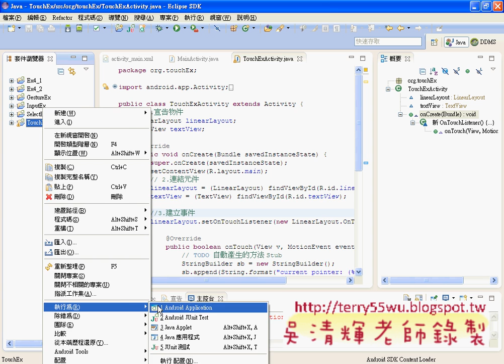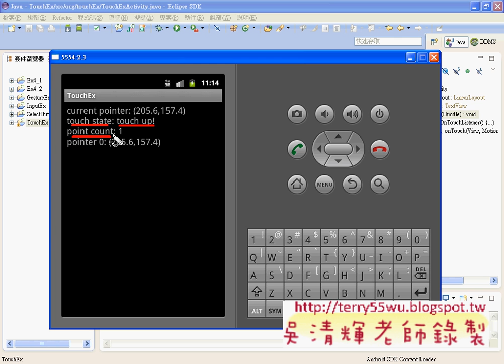01_TouchEx觸控範例練習介面說明(Android進階教學 吳老師)